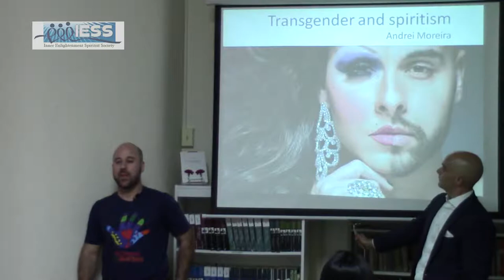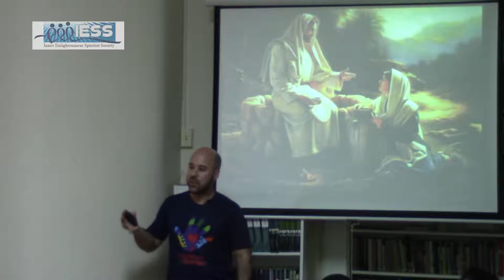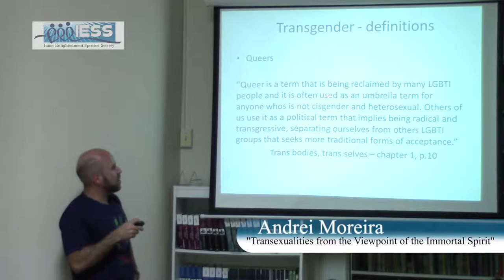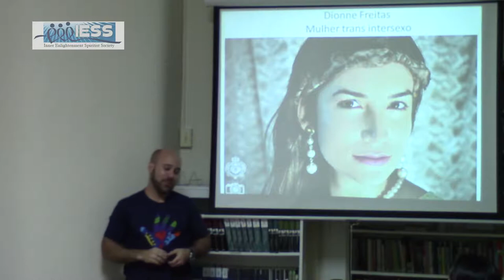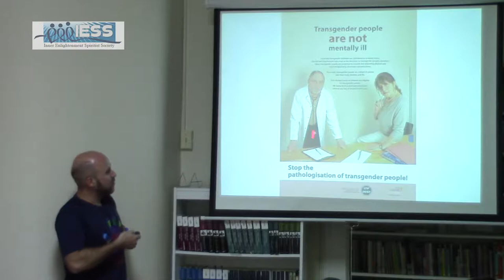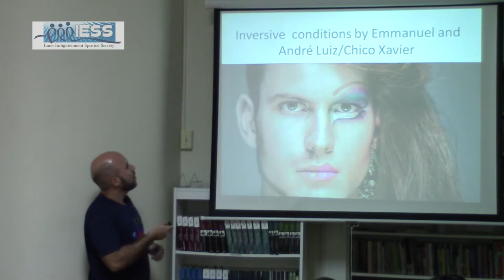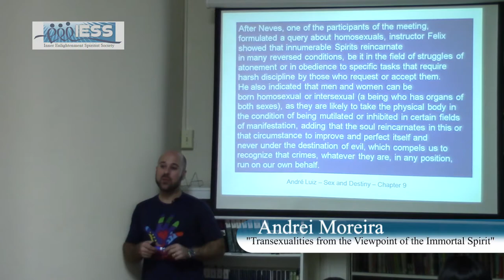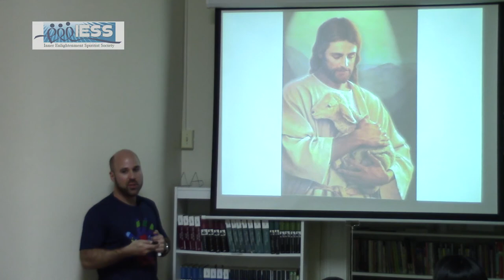"Transexualities from the Viewpoint of the Immortal Spirit" by Dr. Andrei Moreira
Did you know that roughly 40% of transgenders end or attempt to end their lives before they reach adulthood? Do you know the spiritual side of this phenomenon? In this lecture, the homeopath, family constellation therapist, published author and Spiritist speaker Dr Andrei Moreira talks about "Transexualities from the viewpoint of the immortal spirit."